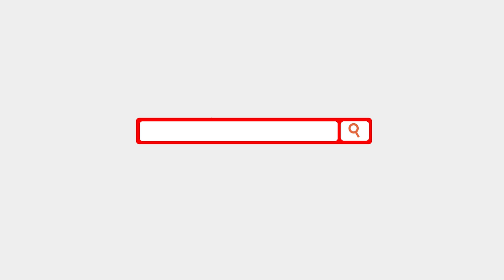Los mejores y peores itinerarios en la NBA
Álvaro Martín analiza los equipos que más mejoraron y los que más empeoraron en el primera mitad de la temporada respecto de la pasada. También, quiénes la tienen más sencilla y quiénes más difícil en la segunda parte del calendario 2020-21.
Grabado el 10 febrero de 2021.

Es gratuito y te llega cada jueves directamente a tu casilla de correos.

Anchor: anchor.fm/ritmo-nba